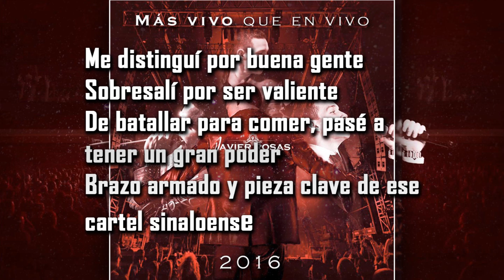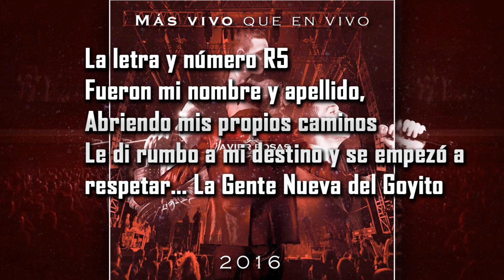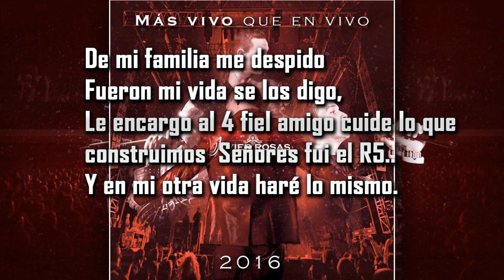Javier Rosas La Gente Nueva Del Goyito Letra